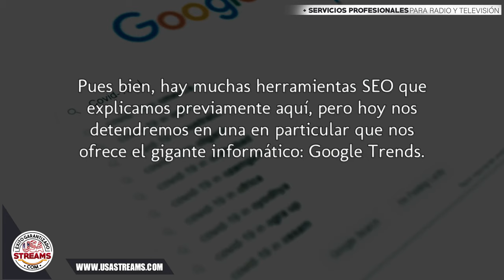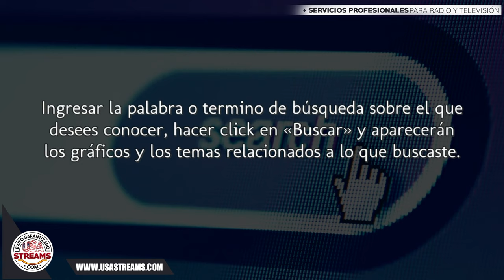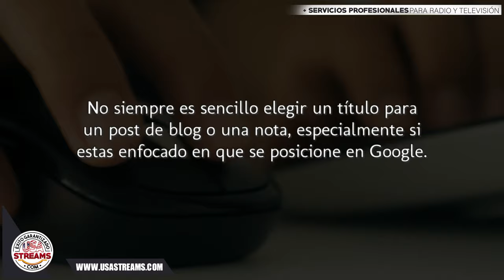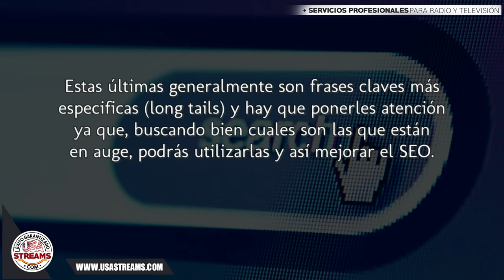Cómo usar y sacarle el mayor partido a Google Trends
En estos tiempos una de las formas más importantes de conseguir tráfico orgánico en tu web es figurando en las primeras páginas de Google. Todos lo hemos hecho: googleamos sobre un tema y hacemos caso a las primeras 5 publicaciones que nos aparecen. Pero ¿Cómo lograr esto? Pues bien, hay muchas herramientas SEO que explicamos previamente aquí, pero hoy nos detendremos en una en particular que nos ofrece el gigante informático: Google Trends.